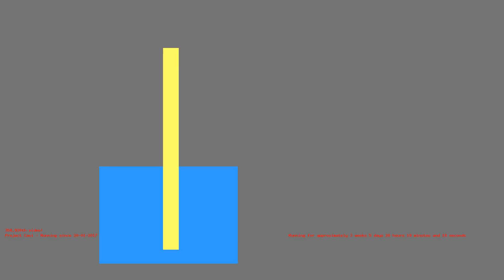1487269406 - Webdriver Cavi - O